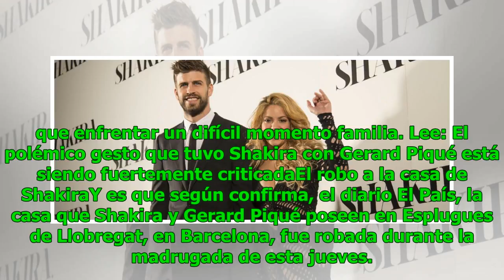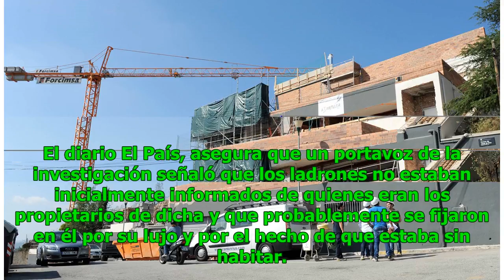¡Shakira y Gerard Piqué sufren un importante robo en su casa!